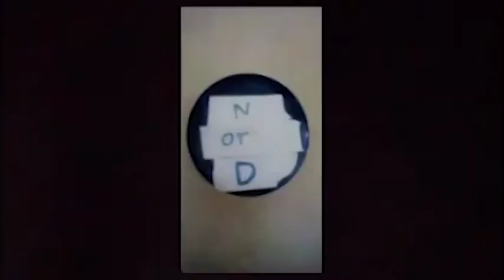Gamer Girls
Created by Emmy
Additional editing by Abby Dunbar

Support Planned Parenthood to help protect abortion rights across the country

Emmy created this video as a part of the Videos for Social Justice workshops Sibyl O’Malley & fellow Fringe Benefits teaching artists led with Ms. Tarr’s Southeast DREAMS Magnet theatre students in fall 2022.

All of us at Fringe Benefits are committed to working together to help create a future in which all people are treated with dignity and respect.